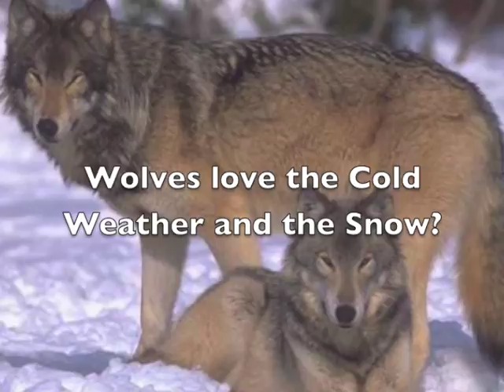Does Ted Williams deserve a second chance? I think so!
Hey guys, This video is about Ted Williams  and 3 reasons why I think he deserves a second chance.

Special thanks to my friend Mary for the editing.